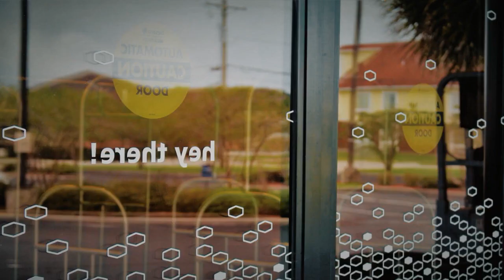Hampton Inn & Suites Thibodaux Review - Thibodaux , United States of America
Hampton Inn & Suites Thibodaux

This Thibodaux, Louisiana hotel is 0.5 miles from the 1790s Rienzi Plantation. The hotel features an outdoor seasonal pool, a gym and classic rooms with free Wi-Fi.
Cable TV, air-conditioning and coffee facilities are provided in each room at the Hampton Inn & Suites Thibodaux. They also include a microwave and a refrigerator.
Guests can use the business center at the hotel. For added convenience laundry facilities are also on site.
Thibodaux Hampton Inn & Suites is 2.6 miles from Francis T. Nicholls State College. Bayou Country Club is 10 minutes’ drive away.